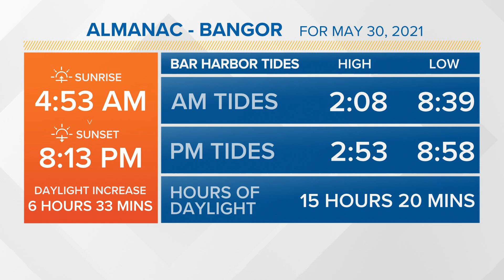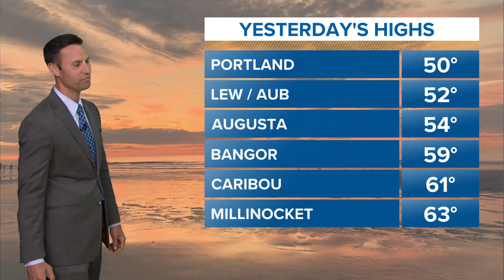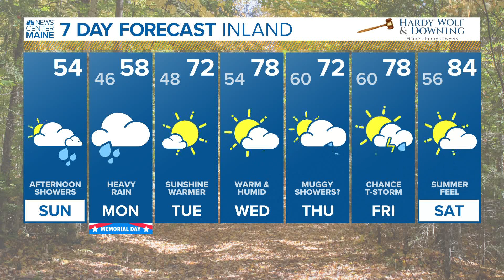NEWS CENTER Maine Weather Video Forecast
NEWS CENTER Maine Weather Video Forecast Updated 8:00am Sunday, May 30th